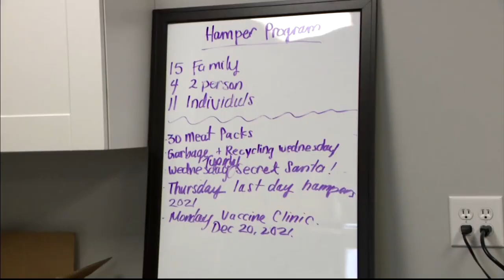Food hamper program dishes out taste of home for Inuit in Manitoba | APTN News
Inuit living in Manitoba are able to get a taste of home country food, thanks to a new hamper program out of the Manitoba Inuit Association (MIA).

Dolly Tinashlu, who moved here from Naujaat, Nunavut says she misses that taste.

“Thanks to the Manitoba Inuit Association, I get things like caribou, muktao and Arctic char,” said Tinashlu.

Tinashlu is one of roughly 500 Inuit in Manitoba receiving hampers from MIA’s COVID-19 hamper program, which provides families with essentials like toiletries and food.